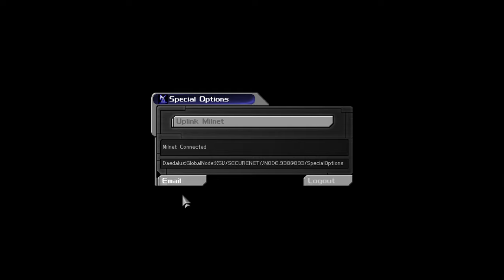Deus Ex [15] Bringing Out the Bots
Time to get another McGuffin.